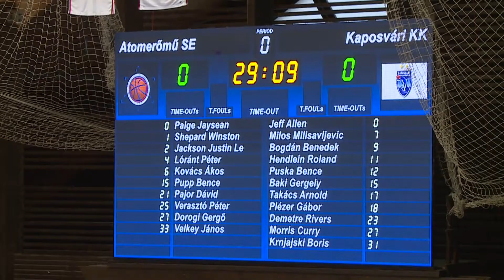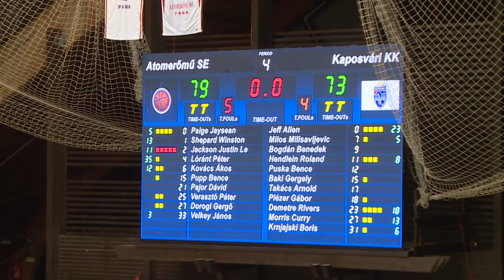Lelátó – 2021.03.30. – Paksi FC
Sportmagazinunkban a hétvége sporteseményei mellett a Paksi FC labdarúgócsapat játékosaival beszélgetett Dallos Tibor. Az NBI-es bajnokságból 7 forduló van vissza, a Paksi FC legközelebb az MTK-t fogadja majd szombaton (04.03.) a Fehérvári úti stadionban.